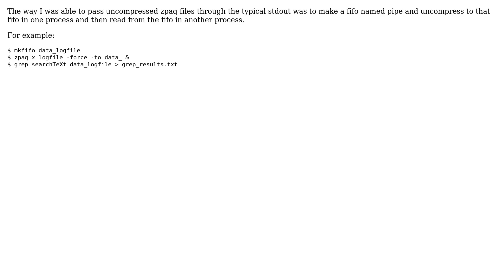How to have zpaq extract files to stdout?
With thanks & praise to God, and with thanks to the many people who have made this project possible! You are responsible for your own actions.